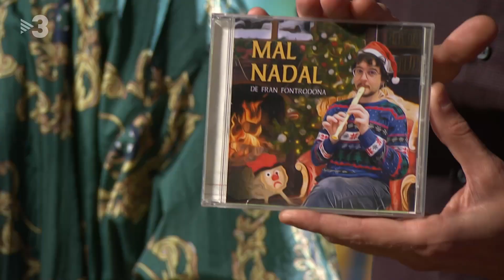En Fran Fontrodona ens sedueix l'oïda amb "Santa Nit" amb la flauta dolça - Zona Franca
El guionista Fran Fontrodona ha estrenat "Mal Nadal", un recull de diferents nadales amb la flauta dolça. Al "Zona Franca" ha tocat en directe "Santa Nit". A en Joel li ha encantat!